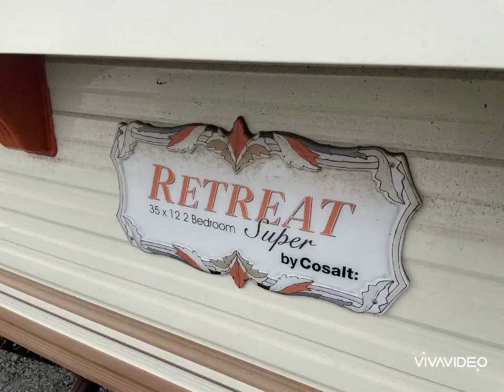cosalt retreat 34x12x2bedroom 2002 Dg £6000